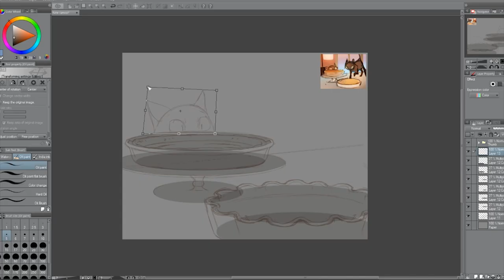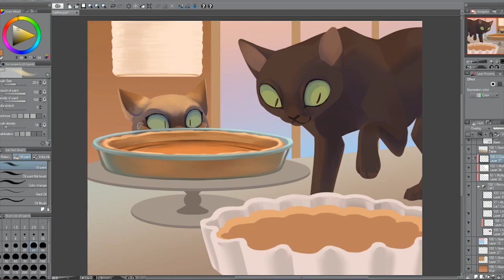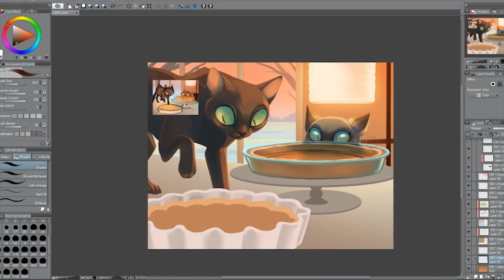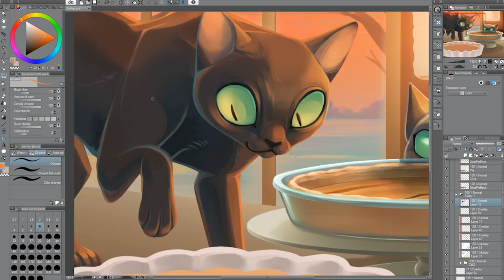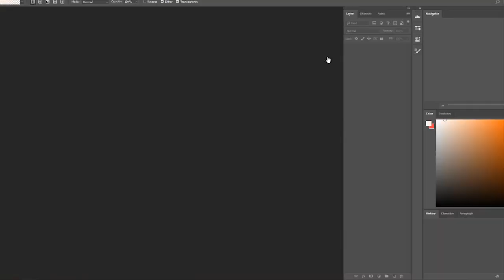Speed Sketch: Unattended Smorgasbord 😸🥧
Felines. 😸
Pies. 🥧
And Natasha Soglin’s award-winning artistry. 🎨

Feast your eyes on our annual fall speed sketch! ⤵